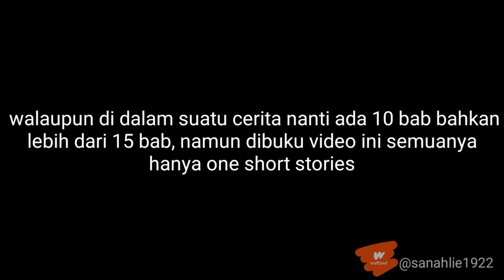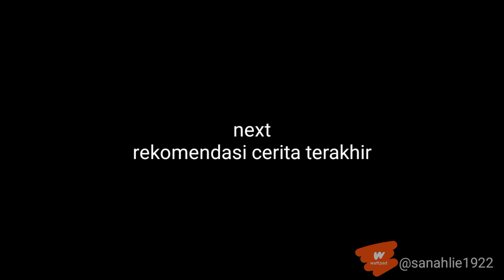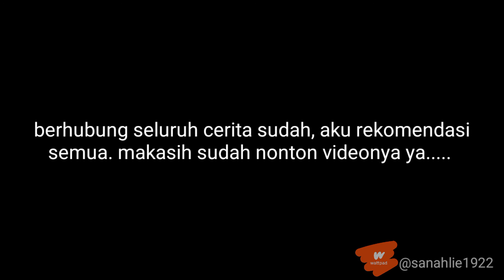REKOMENDASI WATTPAD SUPER M4NIS BANGET